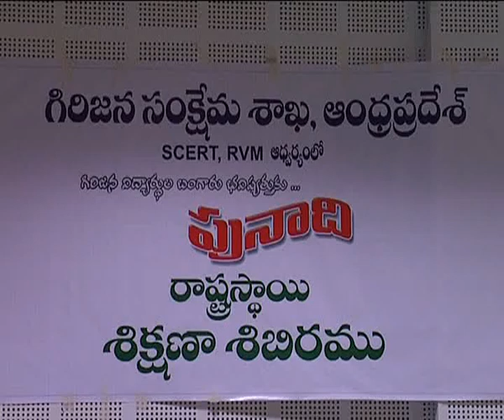Dr. A. Vidya Sagar, IAS., Prl. Secretary, Tribal Welfare. Speech on PUNADI Prog on 28.02.2012